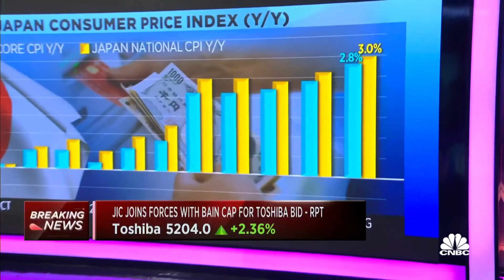It's clear that the Bank of Japan is going to maintain yield curve control, says professor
Sayuri Shirai of Keio University explains why it's "very unlikely" that the policy will change.